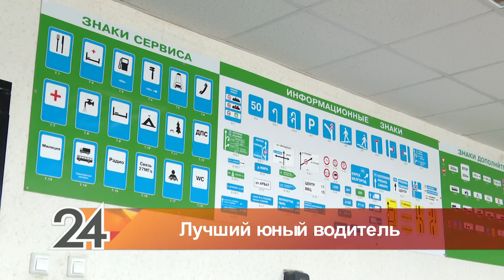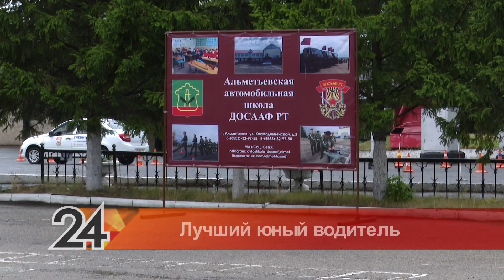В Альметьевске состоялся районный этап конкурса «Юный водитель»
В Альметьевске при поддержке государственного бюджетного учреждения «Безопасность дорожного движения» прошел районный этап конкурса «Юный водитель».  Участниками стали 15 ребят до 18 лет из Альметьевска и Черемшана. На конкурсе они продемонстрировали мастерство вождения и знание правил дорожного движения.